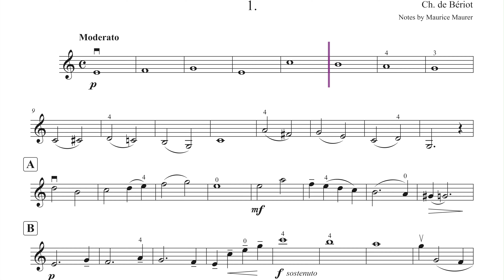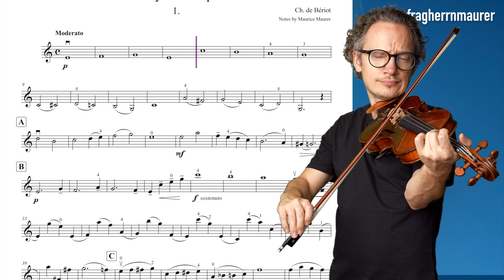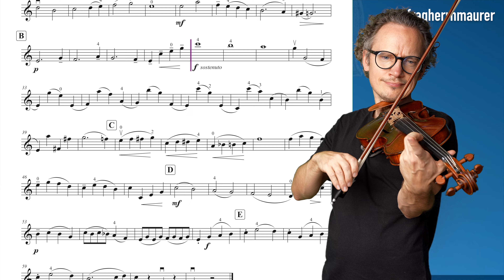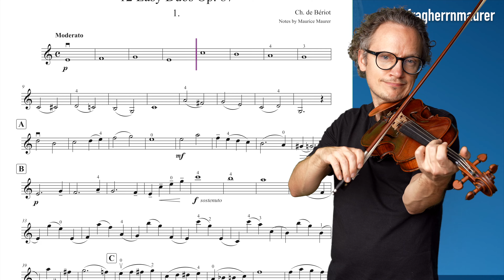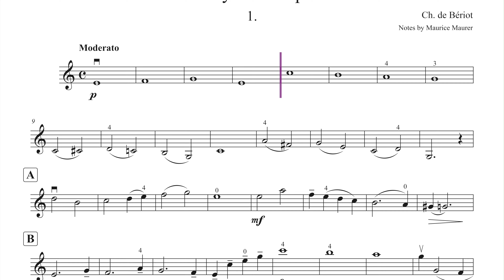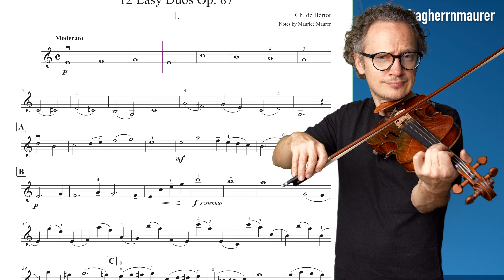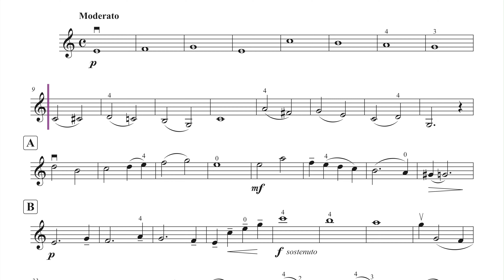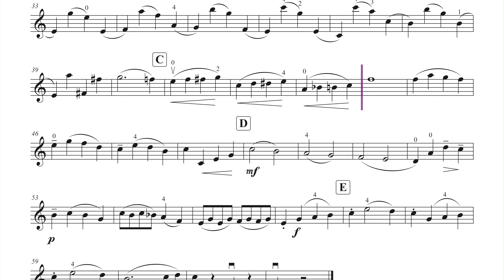Beriot 12 Easy Duos Op. 87, No. 1, Violin 1 | Violin Sheet Music | Playalong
Beriot 12 Easy Duos Op. 87, No. 1, Violin 1 + violin sheet music + violin accompaniment, different tempi: 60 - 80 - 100 and 120

▬  Content  ▬▬▬▬
0:00 - My Playing Tempo 120
2:11 - Violin Accompaniment 120
4:27 - My Playing Tempo 60
8:50 - Violin Accompaniment 60
13:13 - My Playing Tempo 80
16:32 - Violin Accompaniment 80
19:50 - My Playing Tempo 100
22:31 - Violin Accompaniment 100
25:11 - My Playing Tempo 120
27:27 - Violin Accompaniment 120